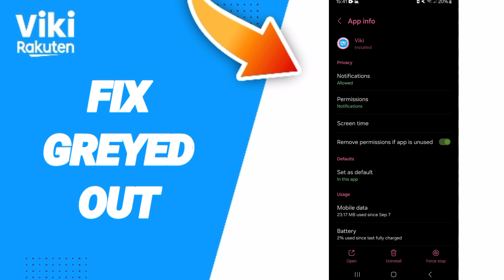How To Fix Greyed Out On Viki Rakuten App